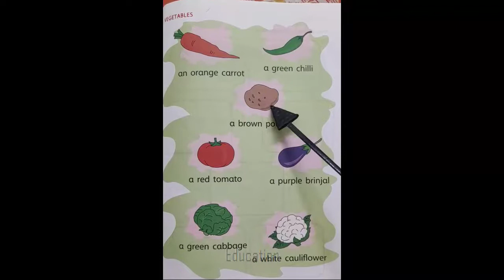ইংরেজি থেকে বাংলায় সবজির অনুবাদ। English to Bengali vegetables described। 🥔🍠🍆🍅🥔🥕